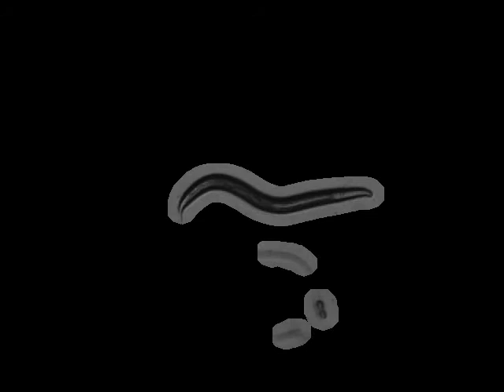N2 Schafer Lab N2 (Bristol, UK) | 2010-10-15T12:48:08 (speed up 8x)